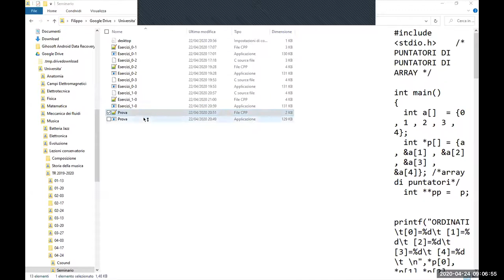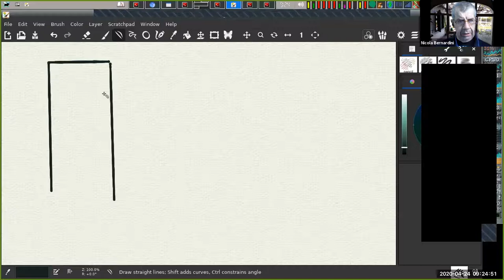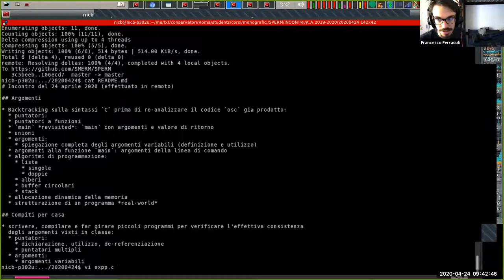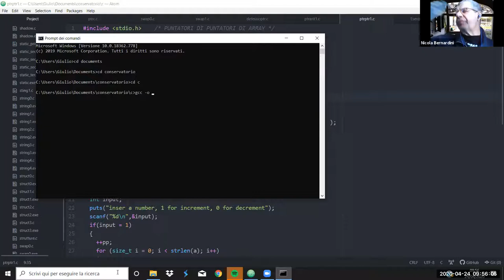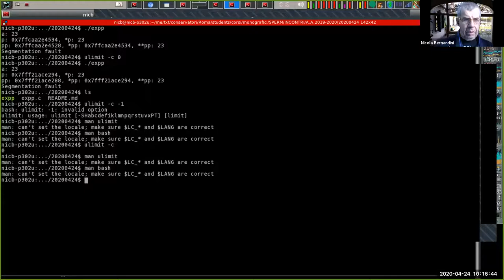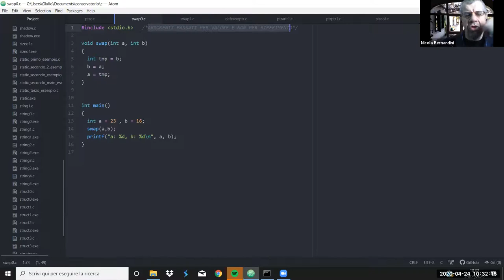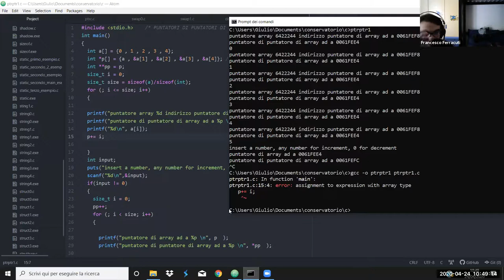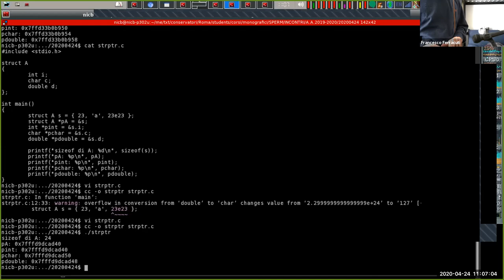Bernardini - Seminario di Programmazione Estesa incontro del 24/04/2020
Seminario di Programmazione Estesa - Incontro del 24/04/2020
Docente: Nicola Bernardini
Studenti: Filippo Castellani
               Giulio Romano Di Mattia
               Francesco Ferracuti

Argomenti dell'incontro:

puntatori:
ancora puntatori, array di puntatori, puntatori doppi ecc.